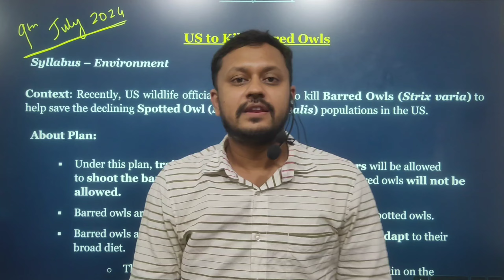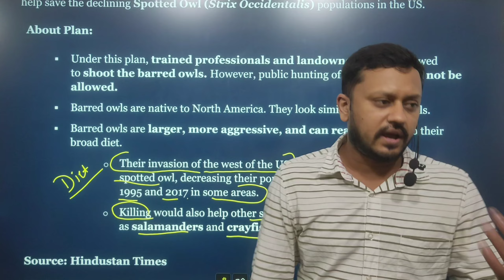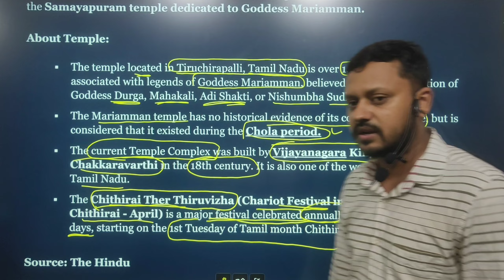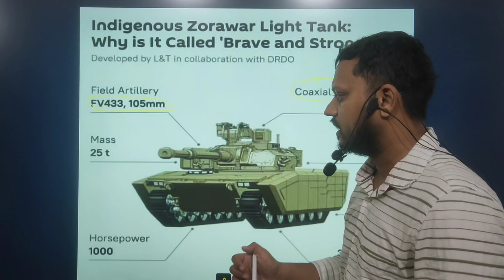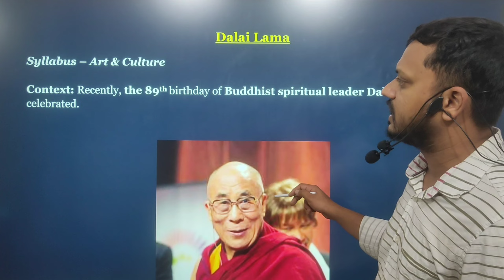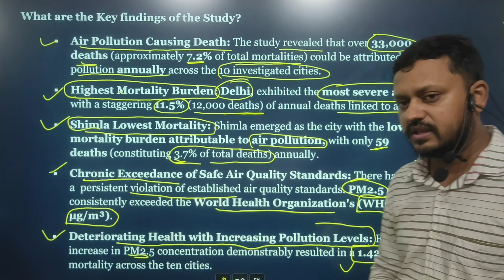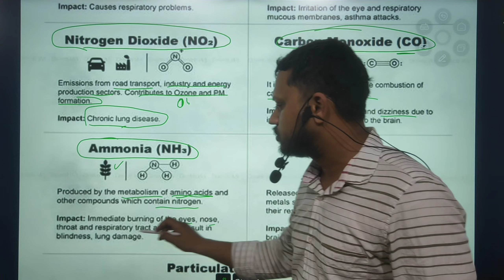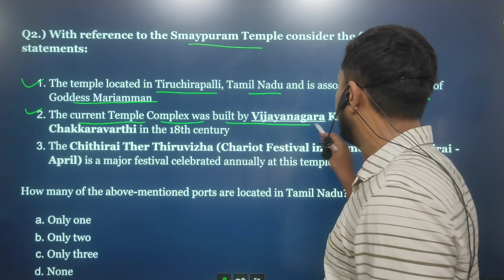9 July 2024 Current Affairs